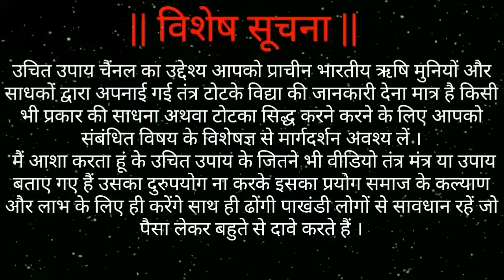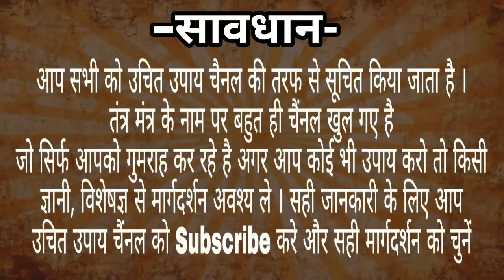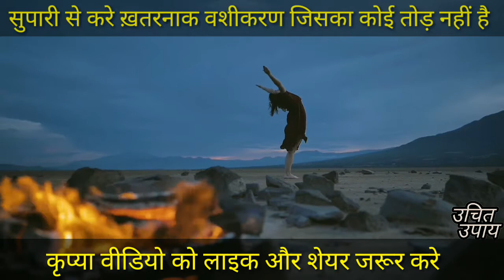सुपारी से करे ख़तरनाक वशीकरण जिसका कोई तोड़ नहीं है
जय श्री कृष्णा मित्रों आज की वीडियो में मैंने बतया है
सुपारी से करे ख़तरनाक वशीकरण जिसका कोई तोड़ नहीं है उपाय गलत मकशद के लिए प्रयोग ना करे नहीं तो हानि के आप खुद जिमेदार होंगे वशीकरण का प्रयोग अछे कर्म में किया जाता है जैसे प्रेमी वशीकरण प्रेमिका वशीकरण पति वशीकरण या पत्नी वशीकरण नाम से वश में करते है सब जानकारी वीडियो में दी हुई है । आशा करता हु ये वीडियो आपको पसंद आएगी

Vashikaran Ke Name Par Bahut Log Thagi Aur Galt Gyan De Rahe Hai Aap Savdhan Rahe Koi Bhi Upay Naa Kare Kisi Gyani Se Salah Le Kar Hi Upay Kare Nahi To Ulata Asar Padega .

    Call Timing-  11Am To 5Pm Everyday

ऐसे होता है वशीकरण | जान लो नहीं तो पछताओगे | वशीकरण कैसे करे | वशीकरण का असर Howtodovashikaran

uchitupay सुपारी से करे ख़तरनाक वशीकरण जिसका कोई तोड़ नहीं है, photo se vashikaran, Photo Vashikaran By Uchit Upay

|| UCHIT UPAY ||